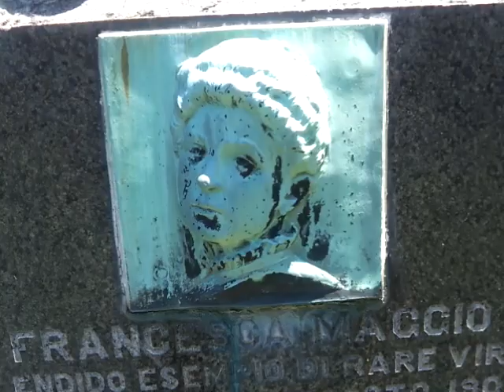Broken Bone Picnic at a Cemetery